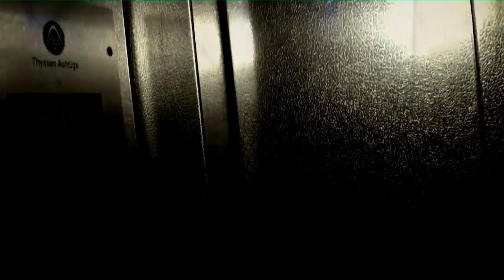Ryan Street - Lights Go Down (OFFICIAL VIDEO HD)